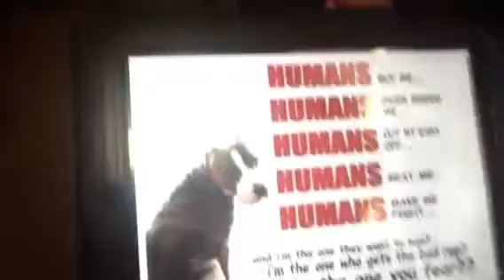Randomness part 1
Lol yes again